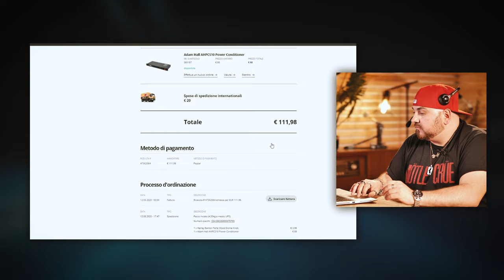Dov'è finito lo strumento che ho acquistato? - Customer Care Top Stories - Ep.19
Scegli uno strumento, lo paghi, viene spedito e poi... ma dov'è finito, perché non è ancora arrivato?

Nel video di oggi dedicato al Thomann Customer Care assistiamo a una conversazione telefonica incentrata su un ordine che non è ancora stato consegnato.

Il cliente chiama per avere informazioni riguardo la spedizione del suo ordine e Cristiano, uno dei sempre prontissimi operatori del servizio clienti, dopo aver richiesto il numero dell’ordine, conferma che è stato già spedito e suggerisce al cliente di controllare il tracking per monitorare l’avanzamento della spedizione.

Il cliente, inizialmente non consapevole della possibilità di tracciare il pacco, viene guidato su come trovare il numero di tracking sia via email che nell’area cliente del sito.
L’operatore verifica lo stato della spedizione e informa il cliente che il pacco sarà consegnato il giorno seguente (con molta gioia del musicista!).

La forza del megastore tedesco Thomann è sempre stata un’assoluta dedizione e attenzione al cliente, una fidelizzazione che si basa sui fatti e non sulle parole.
L’assistenza non avviene solamente durante le fasi di acquisto di un prodotto, ma anche pre e post vendita, anche per ottenere consigli utili sull’uso e la manutenzione di uno strumento (o altro oggetto acquistato da Thomann), nonché per capire se ciò che desideriamo è effettivamente adatto alle nostre esigenze.

Non a caso, per noi del Bel Paese, come succede per le altre nazioni, il customer care di Thomann è gestito da madrelingua italiani, ed è soprattutto fatto di persone che si intendono di musica e di strumenti, anche perché sono in maggioranza musicisti a loro volta.